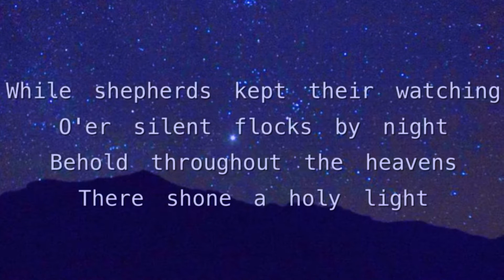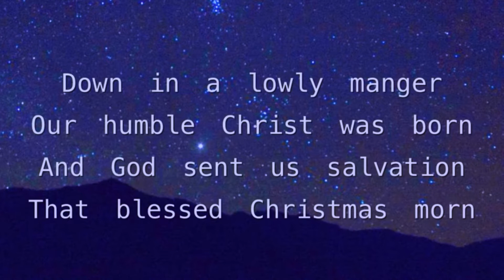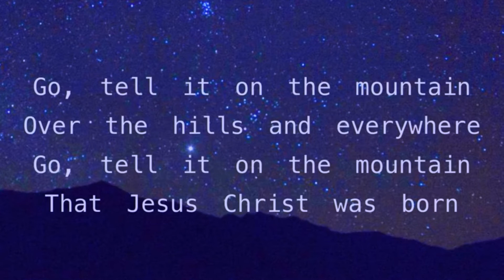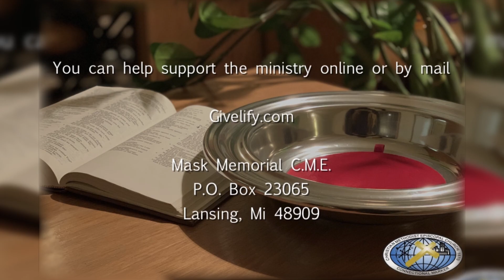Jesus Presented In The Temple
Rev. Adrian Swanigan, Pastor
Sermon for Sunday December 27, 2020

Sermon: Jesus Presented In The Temple

Scripture Reference: Luke 2: 22